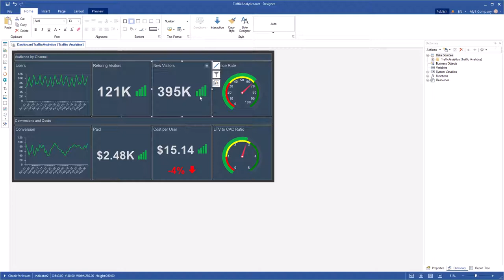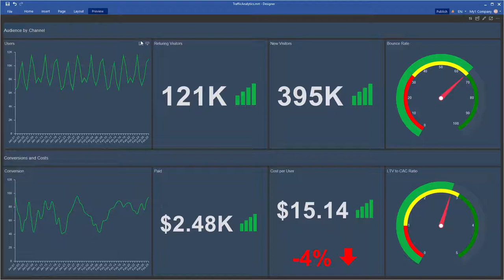Winforms Dashboard: Setting Layout Buttons of Dashboard Items [Shot on v2019]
This video demonstrates how to:
1 Enable the Full Screen button;
2 Enable the Save button.